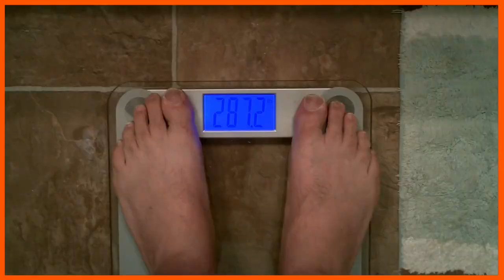"The Live Show" - Day Trips | Travel | Comedy | Video Gaming | Weight Loss - Y1:W8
Come have fun on my Mixer talk-show, THE UNCL3MIK3MIK3 SHOW, live-streams on Monday, Wednesday, and Friday from 7 to 9 PM ET (U.S.)